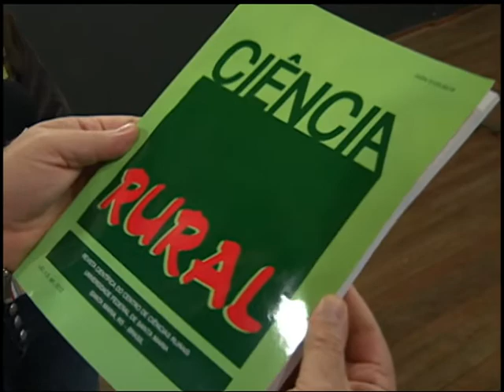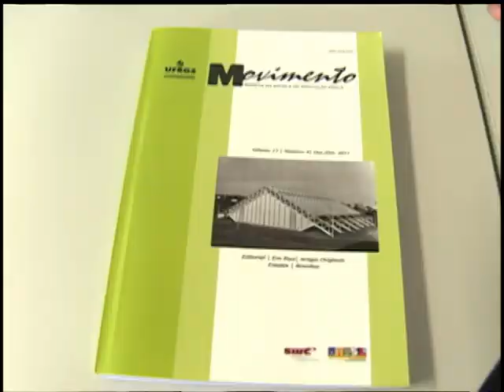Cobertura TV Campus - JAI - Revistas Científicas